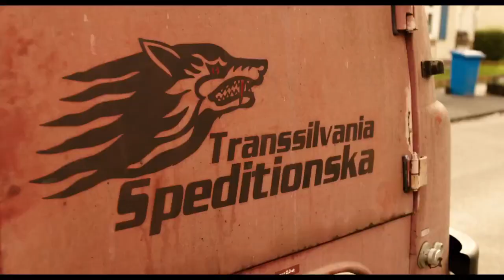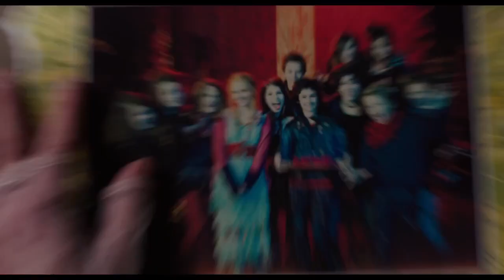Vampir Kız Kardeşler - Vampire Sisters / Orjinal Fragman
Bindburg kasabasının güzel bir yaz günü yeni misafirleri vardır. Bir minibüs kapısı açılır ve içinden 4 kişilik bir aile çıkar. Anne, baba ve 12 yaşındaki iki kızkardeşten oluşan bu ailenin büyük bir sırrı vardır.  Anne dışında diğer üçünün görünümü solgun, giyimleri ise gariptir.  Bay ve Bayan Tepes iki kızlarıyla yeni yaşamlarına Bindburg kasabasında devam etmeyi plânlamaktadır. Büyük sır ise; Bayan Tepes dışında Bay Tepes ve iki kızkardeşin vampir oluşudur. 12 yıl boyunca Transilvanya'da yaşadıktan sonra Bayan Tepes'in ısrarı nedeniyle Almanya'ya taşınmaya karar vermişlerdir.

Dağıtım  UIP

Bu video tanıtım amaçlıdır.